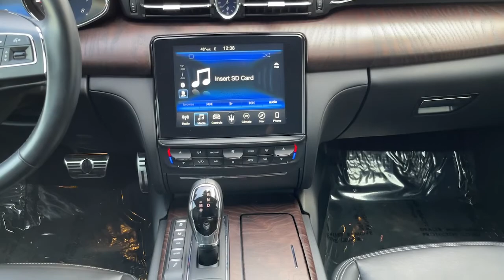2017 Maserati Quattroporte Portland, Beaverton, Vancouver, Gresham, Hillsboro, OR 2040726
Gray Used 2017 Maserati Quattroporte available in Portland, Oregon at Nissan of Portland. Servicing the Beaverton, Vancouver, Gresham, Hillsboro, OR area.
2017 Maserati Quattroporte S 3.0L - Stock#: 2040726 - VIN#: ZAM56RPA5H1199166

GREAT MILES 39749 S trim. WAS $48921 PRICED TO MOVE $1600 below Kelley Blue Book Moonroof Nav System Heated Leather Seats CLICK MEKEY FEATURES INCLUDELeather Seats Navigation Sunroof Heated Driver Seat Back-Up Camera Turbocharged Premium Sound System Satellite Radio iPod/MP3 Input Bluetooth Aluminum Wheels Remote Engine Start Dual Zone A/C Smart Device Integration Blind Spot Monitor MP3 Player Keyless Entry Child Safety Locks Steering Wheel Controls Electronic Stability Control. VEHICLE REVIEWSThe combination of hydraulic steering adaptive suspension and Brembo brakes gives the Quattroporte the kind of handling and nimbleness we associate with a much smaller car. -KBB.com. A GREAT TIME TO BUYWas $48921. This Quattroporte is priced $1600 below Kelley Blue Book. Pricing analysis performed on 11/15/2021. Please confirm the accuracy of the included equipment by calling us prior to purchase.